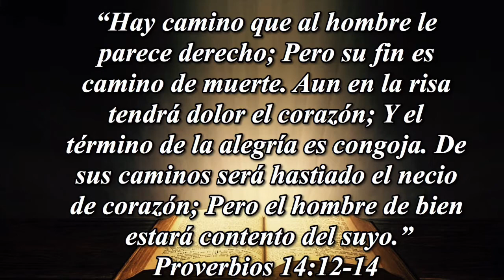Pan De Vida: 08/13:20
Pan De Vida: Reflexiones semanales.